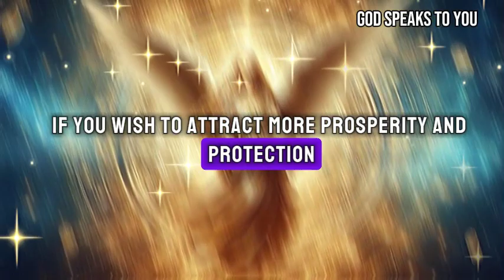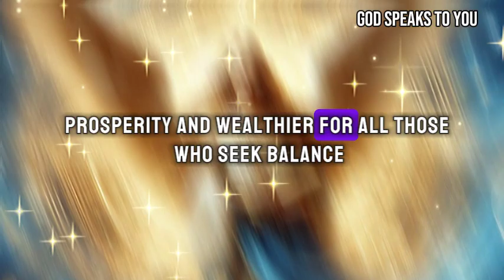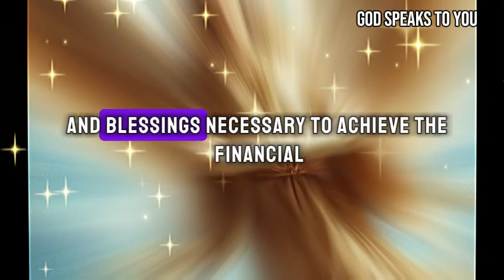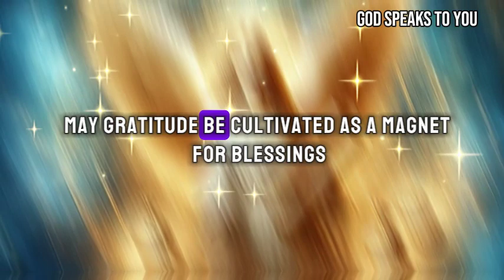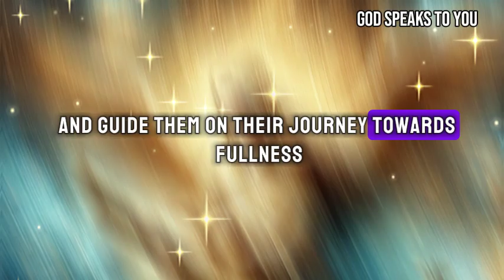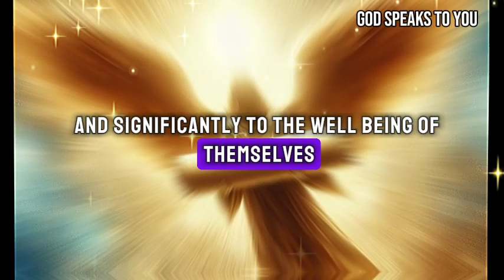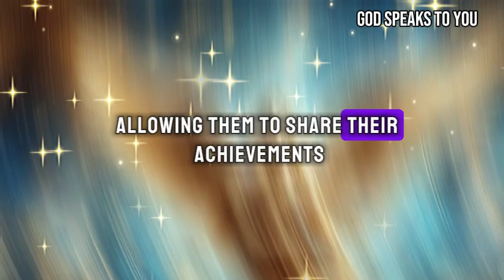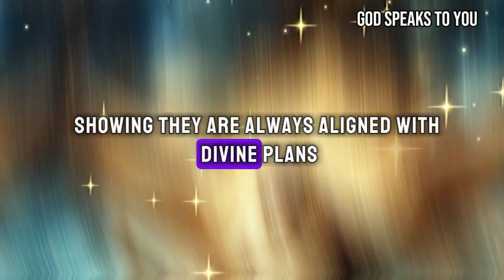Forbidden Prayer that Can Double Your Wealth and Shield Your Life!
💡 We recommend 🔻🔻